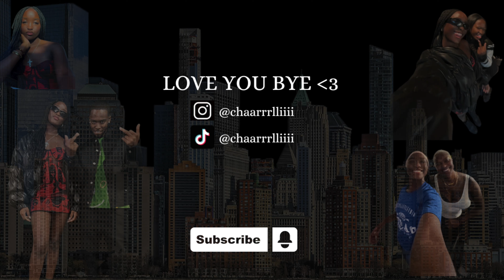WEEKLY VLOG | Christmas party. Birthday Dinner. Vibes. & More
Hey twin!!

Welcome back to the channel. Hope yall enjoyed this weekly vlog. Thank you so much for all your support. Love you, bye 😘